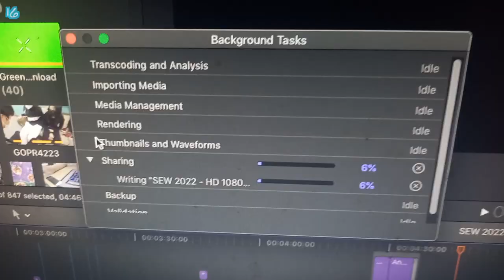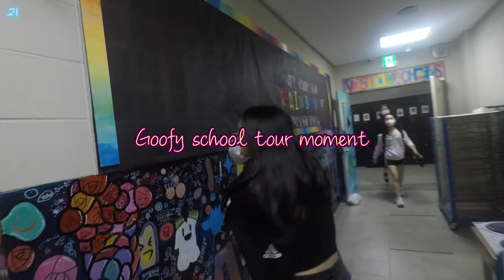the cafeteria can sometimes be goofy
Greetings my name is Newob
I took videos of many interesting events that occurred, usually in Gyeonggi Suwon International School (GSIS) as well as the city of Suwon in South Korea, throughout the second half of September, 2022. This video, the entire cross country team went to the coach's house to eat dinner, ran races at different schools, went to the market, and more!

Stay safe.